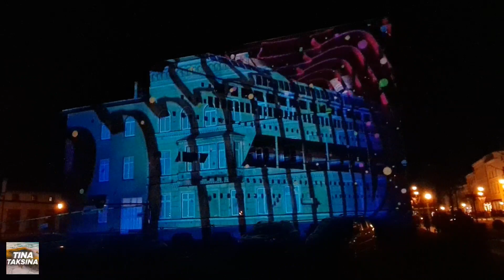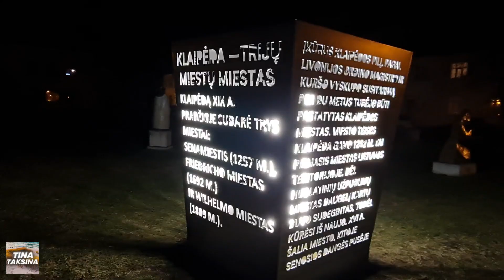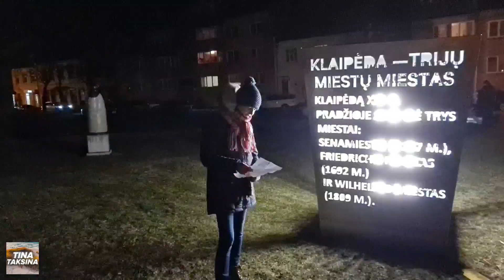Klaipėda. Šviesų festivalis. Фестиваль света 2022. Литва. Клайпеда.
В этом году, Клайпеде исполняется 770 лет.
В городе проходит три дня фестиваль света.
В разных частях города расположены световые инсталляции, можно встретить велосипедистов, удочки и яркие скамейки, разных цветов.